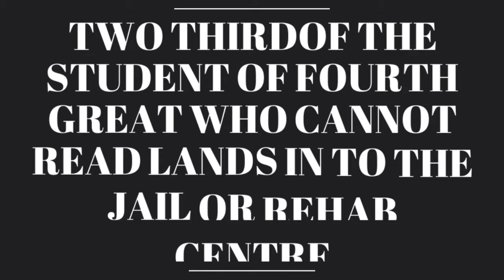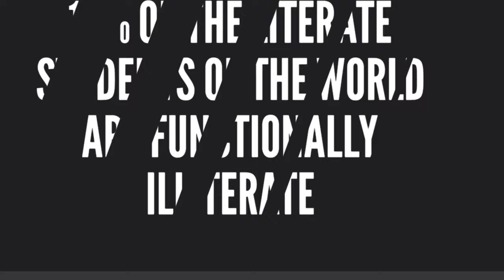gender discrimination in education? Lecture by professor Shiban semester 4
in this video professor of Karim City College is presenting gender as cause of discrimination in education we have alternate about gender discrimination in school in house in society in various institution of society but overall education is the biggest thing where gender has been discriminated in this video we want to talk about what is gender discrimination and how it affects education